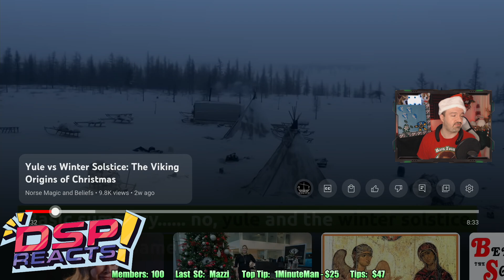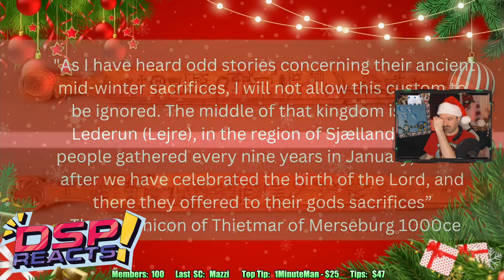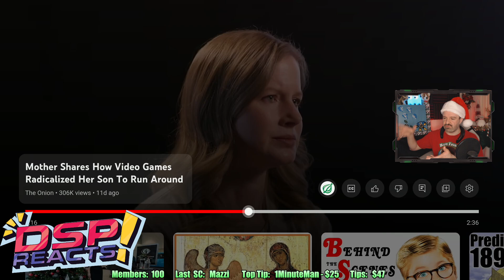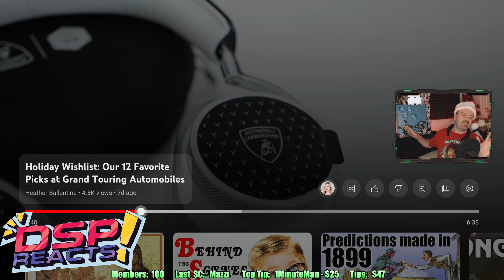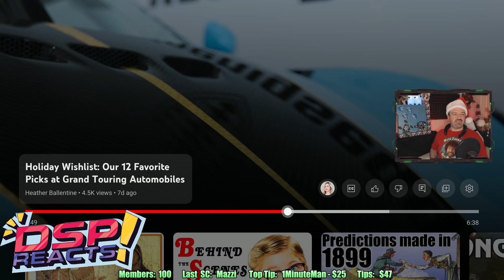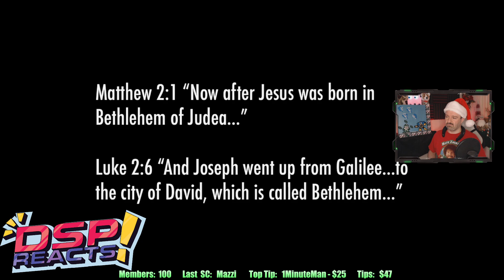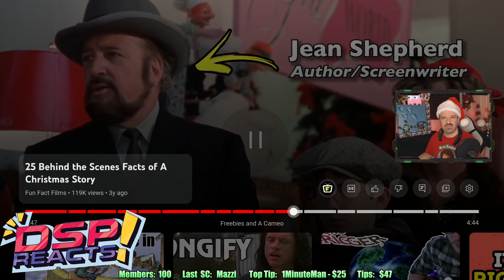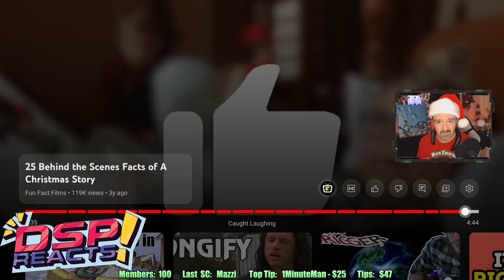Origins of Yule/LAMBO Gifts/A Christmas Story Facts! DSP vs. the Internet Ep. 44: Dec. 24, 2023